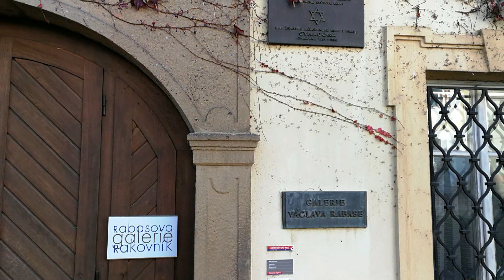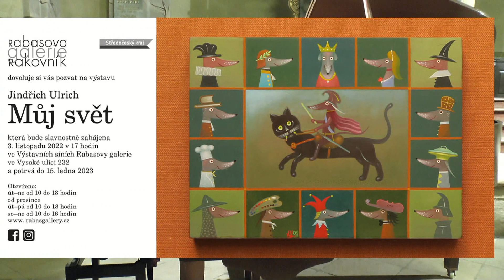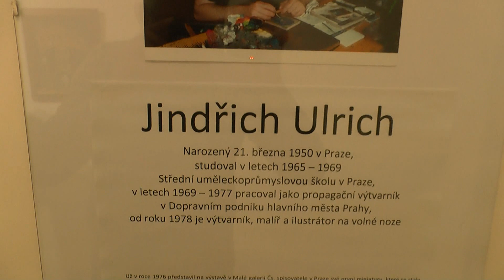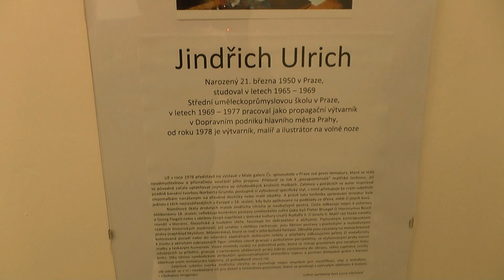Jindřich Ulrich - Můj svět, Výstavní síně RG, vernisáž 3. listopadu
Zahájení výstavy obrázků a miniatur - úvodní slovo ředitel Rabasovy galerie  akademiský malíř Václav Zoubek a autor.
Výstava potrvá od 3. listopadu 2022 do 15. ledna 2023